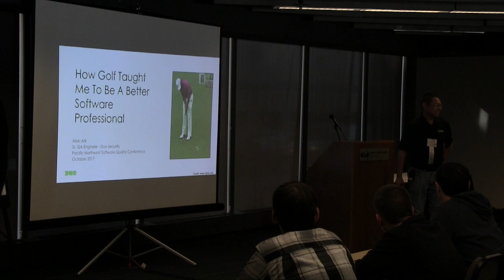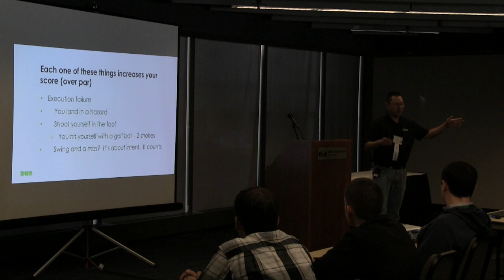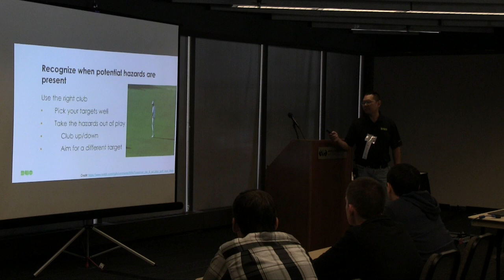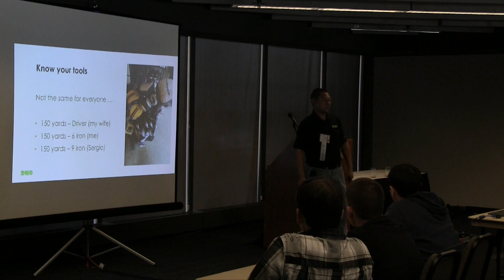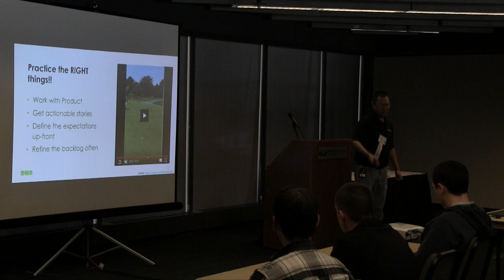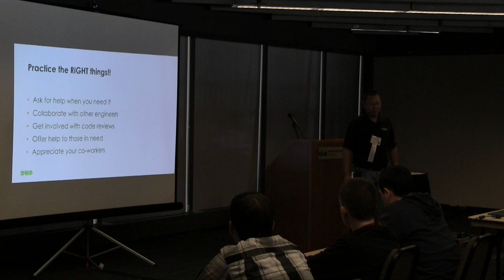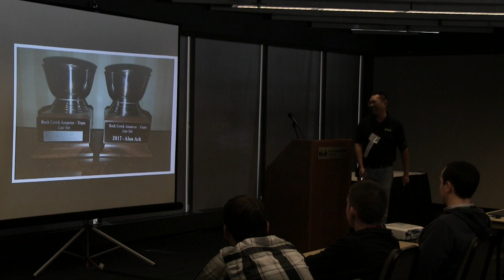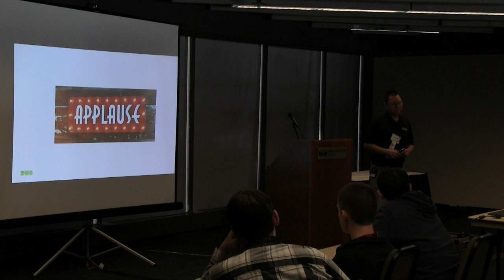04 How Golf Taught Me to Be a Better Software Professional Alan Ark, Duo Security